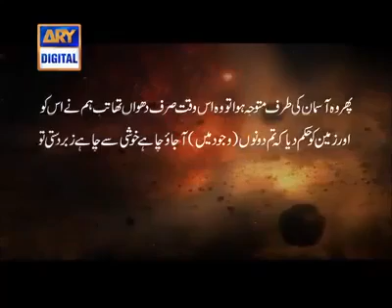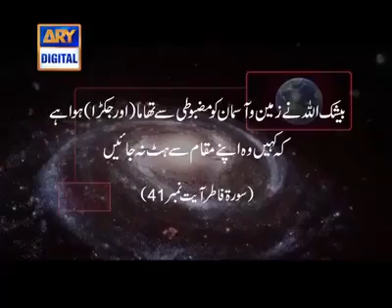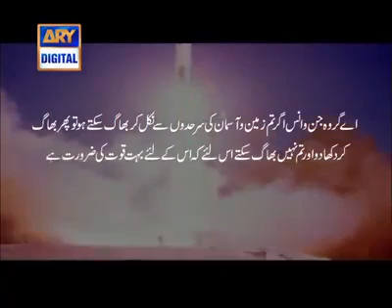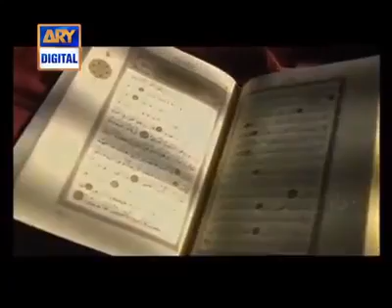Quran Vs Science newtons low (Hindi)